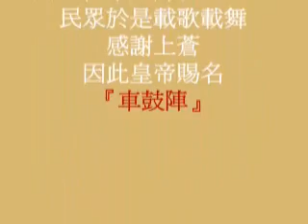車鼓陣影片檔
鹿草自行車道路線規劃2：文化及農業體驗